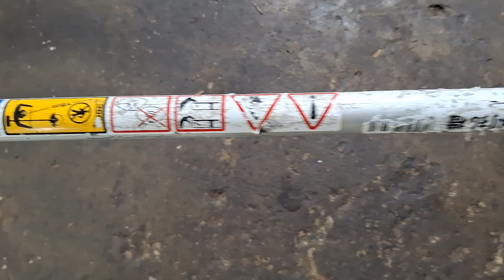Máy cắt cỏ CB2700S nòng 34ly 27cc hàng Nhật bãi.Lh 0765959958.